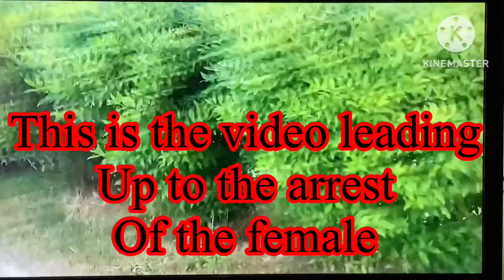Girl calls the cops over a camera and then she does something else !!!!!